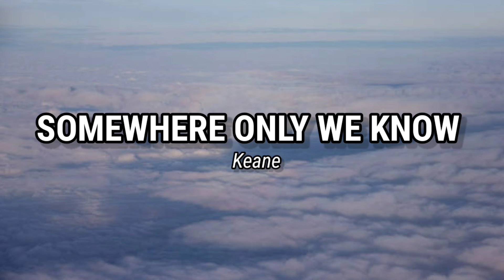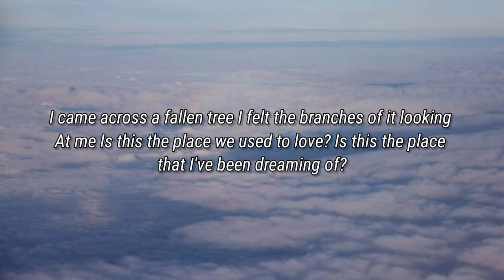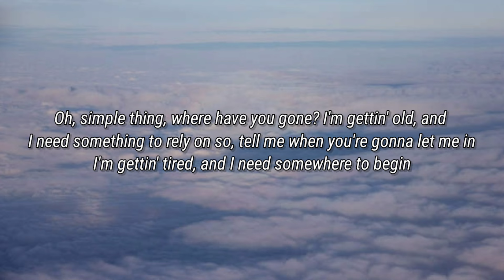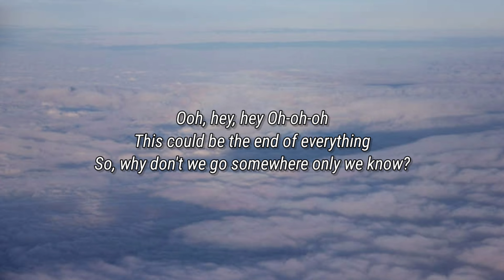Keane - Somewhere only we know (Lyrics)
Oh-oh-oh